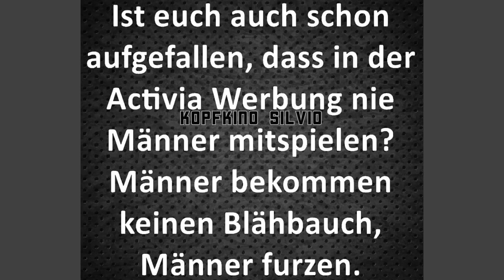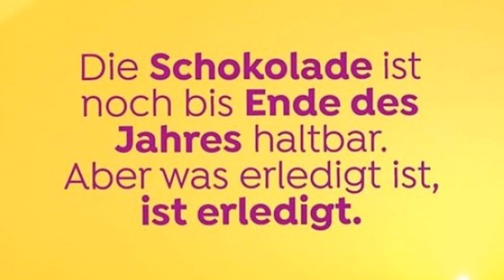Willys Humor - Folge 050